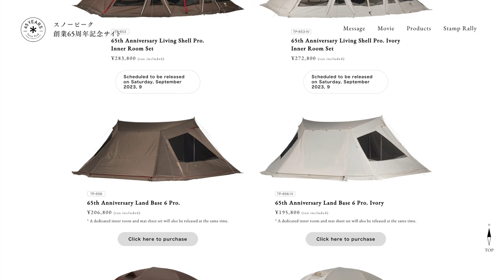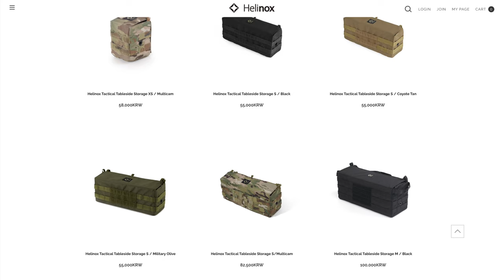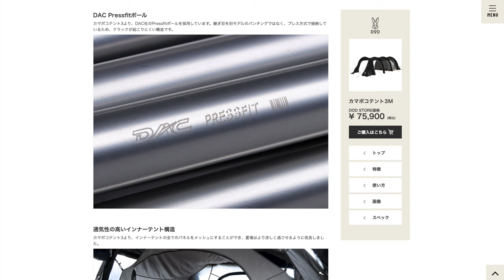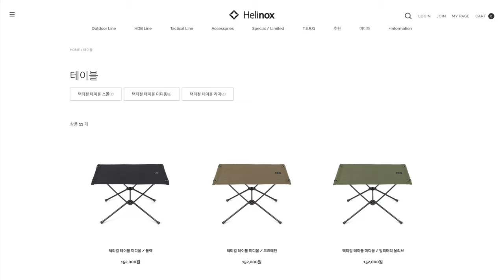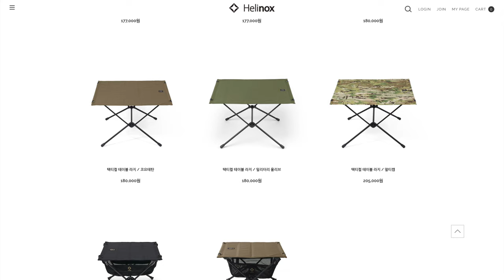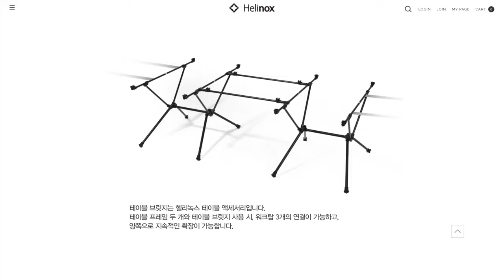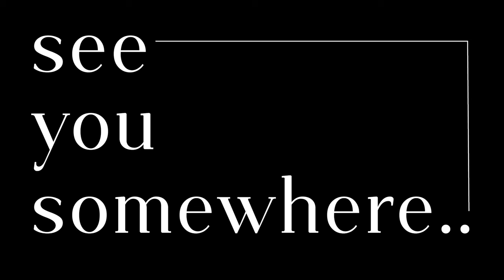อะไรเอ่ย? จะแค่ซื้อ1 แต่ได้มา 4 Helinox เล่นผมแล้ว | แกะกล่องแคมป์ปิ้ง [Unbox] EP15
แกะกล่องแบรนด์ใหม่ครั้งแรก มันก็เรียกเพื่อนๆมาเกือบครบเซทเลย แต่มันเบา แล้วมันก็เท่ซะด้วยทีนี้เราก็ว้าวุ่นเลยว่าต้องมีเพิ่มมั้ย

0:00 : highlight
0:25 : เปิดรายการ
1:00 : Snow Peak 65th Anniversary Mini Sierra Cup
2:47 : Helinox Tactical Table Side Storage M / Coyote Tan
4:55 : Helinox Tactical Table Side Storage XS / Coyote Tan
7:36 : Helinox Tactical Table Side Storage S / Coyote Tan
10:28 : Helinox Tactical Table M / Coyote Tan